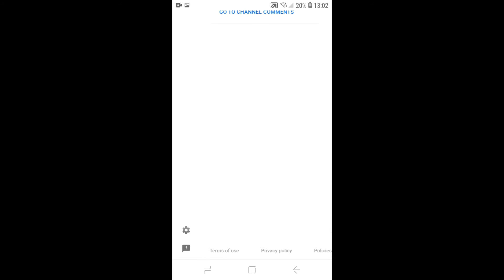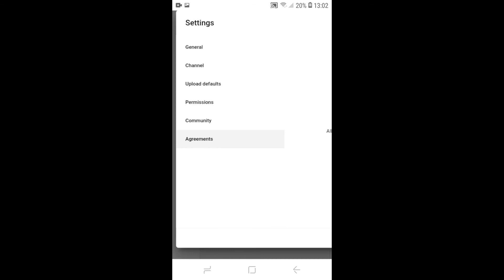pro tip to grow youtube channel, 2020(hindi/urdu) , Hide Suscriber in your channel Tech Master.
Grow Your Youtube channel in 10 Days!!
Best tips 2020 Everyone should try.

Hello dosto,
Umid hai aapko ye video pasand aaya , ish video mai aap sikhenge ki kyse aap apni youtube channel grow kar sakte hai, aap suscriber bada sakte hai aaur youtube video mai view bhi bada sakte hai.

People of India, pakistan, Nepal , bangladesh ,Bhutan etc and those people who can speak hindi  and urdu can see this video and can be recommended this video.

Hope You like this video By Tech Master channel.

Video presenter and Channel owner=Roshan

Your quaries:
Youtube best tips
Pro tips for youtube
grow channel